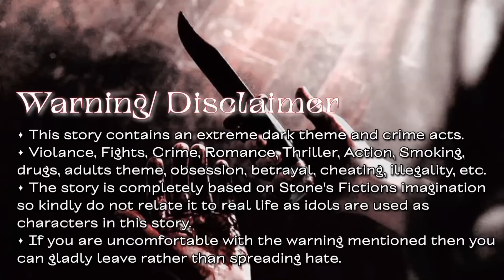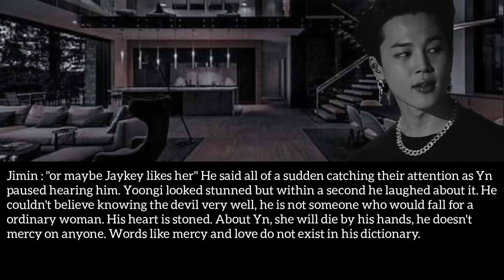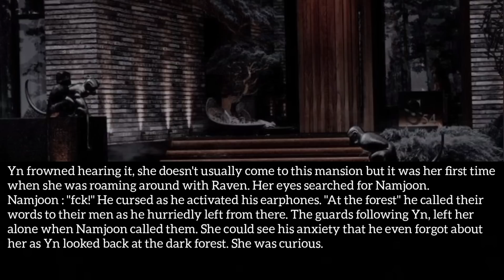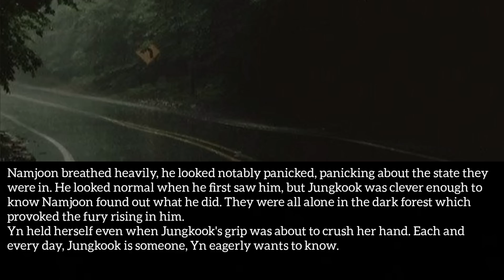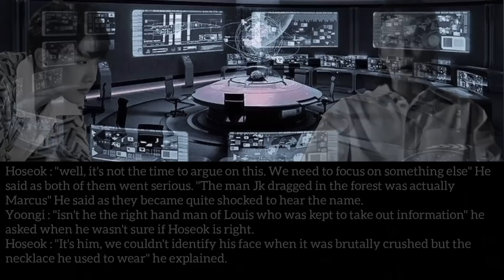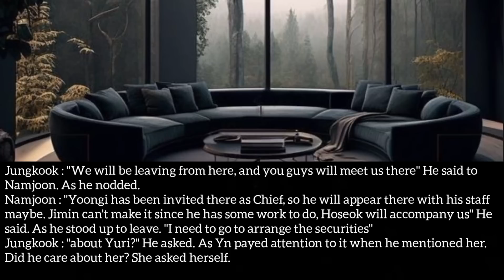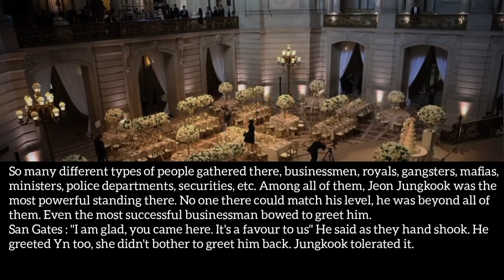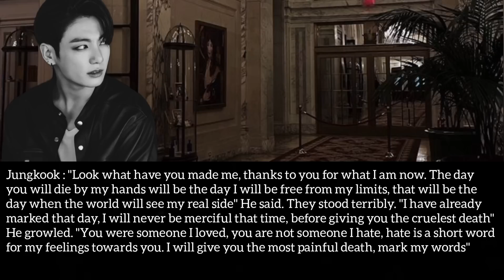#9 •𝗕𝗥𝗨𝗧𝗔𝗟 𝗟𝗢𝗩𝗘 || 𝗪𝗵𝗲𝗻 𝘀𝗵𝗲 𝗶𝘀 𝘀𝗼𝗹𝗱 𝘁𝗼 𝘁𝗵𝗲 𝗺𝗼𝘀𝘁 𝘄𝗮𝗻𝘁𝗲𝗱 𝗖𝗿𝗶𝗺𝗶𝗻𝗮𝗹 𝗳𝗼𝗿 𝗵𝗶𝘀 𝗽𝗹𝗲𝗮𝘀𝘂𝗿𝗲 || BTS JUNGKOOK ff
You can just use the title